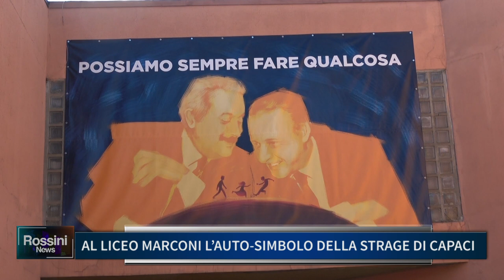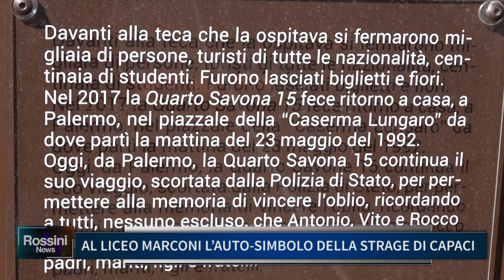AL LICEO MARCONI L' AUTO SIMBOLO DELLA STRAGE DI CAPACI